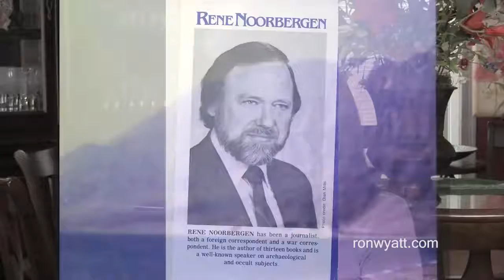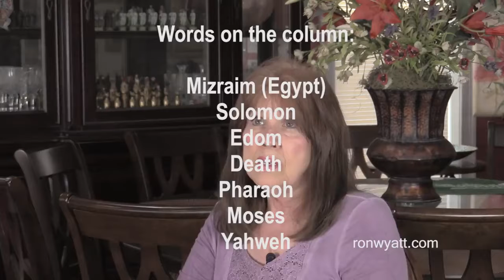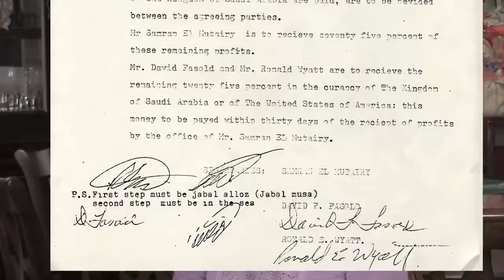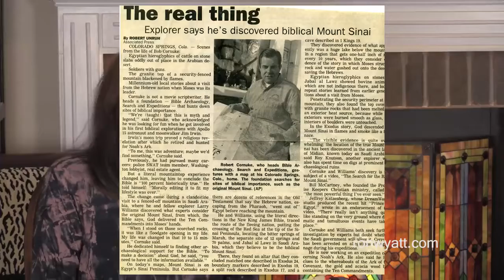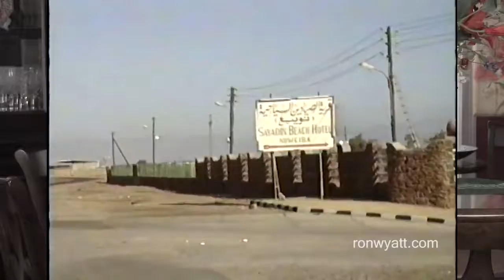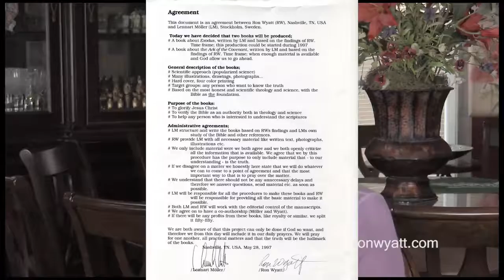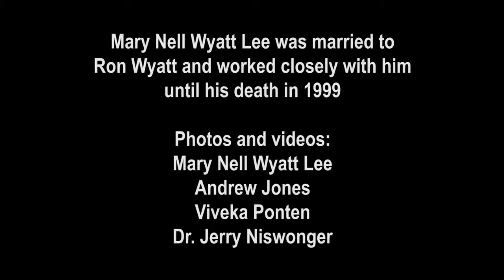Discovery Of Mount Sinai; Ron Wyatt's Story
Ron Wyatt's Untold Story, The Discovery of Mount Sinai